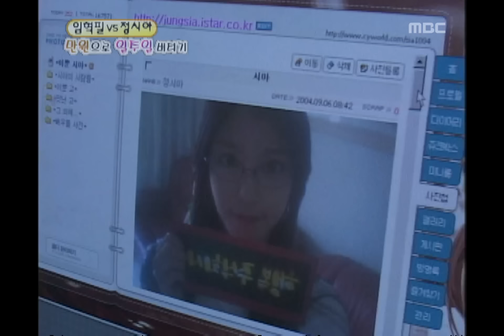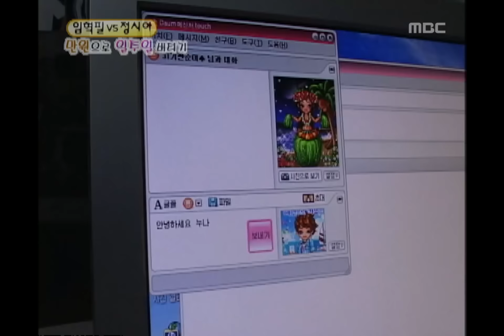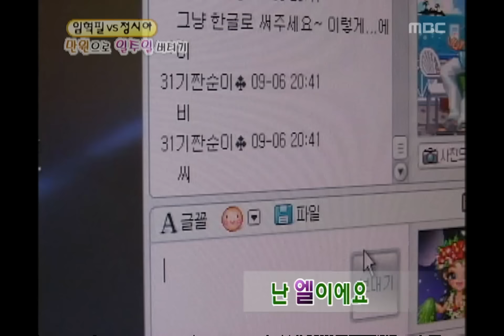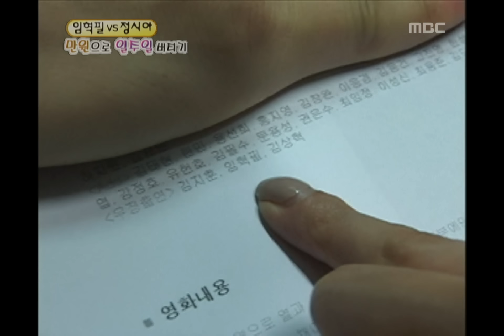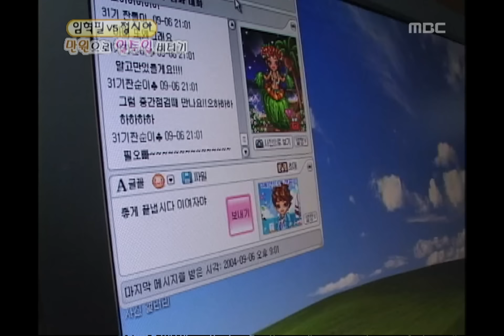Happiness in \10,000, Jung Si-a, #02, 임혁필 vs 정시아, 20041002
임혁필 vs 정시아, 만원으로 일주일 버티기 도전 시작